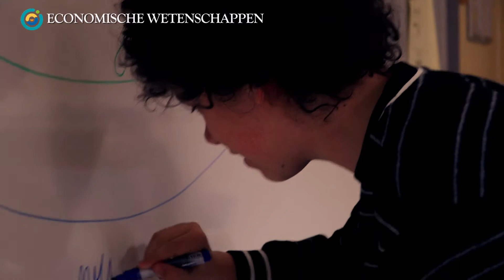Hasp-O Centrum - 2de graad Economische wetenschappen